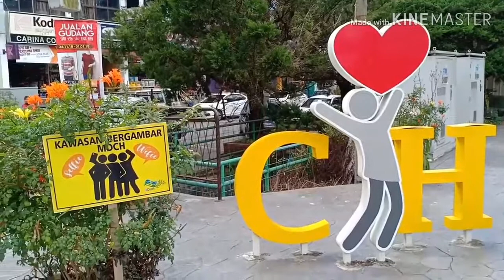Ringlet Cameron Highland - Amazing Morning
Unknown attraction scenes